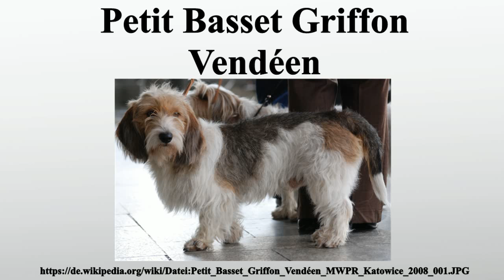Petit Basset Griffon Vendéen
Vielen Dank für Ihre Unterstützung:

Der Petit Basset Griffon Vendéen ist eine von der FCI anerkannte französische Hunderasse .

Bild-Copyright-Informationen
Urheber Info: Lilly M real name: Małgorzata Miłaszewska